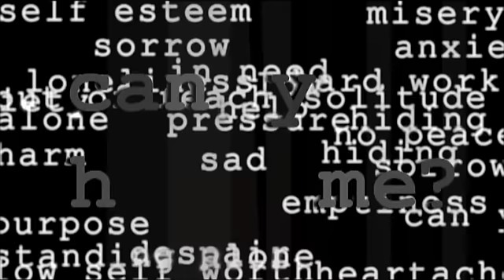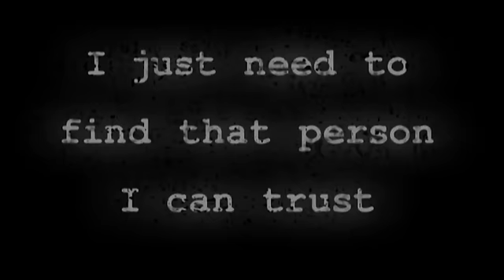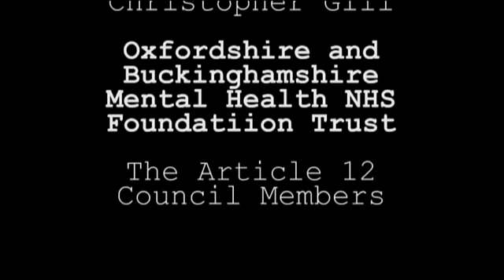Depression: Me, Myself and Mental Health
The members of Article 12 wanted to challenge the stigma and discrimination surrounding mental health by making a film about depression.

Jo, one of the members of the Article 12 Council said:

"Over the last six months the article 12 council and its eight members have been developing, making and editing two films about mental health, in order to promote and help wipe out the stigma attach to mental health. We were given the task of choosing whether or not we wanted to pick one specific type of mental health to focus on or make a general film about mental health. The whole group felt due to the time scale and resources we had it would be of benefit for everyone to focus on a specific subject. We managed to decide on two main topics: eating disorders 'food 4 thought' , and depression and anxiety 'depression - me, myself and mental health'.

I hope the films will be viewed by many people in order to help wipe out the horrible and untrue stigma that is surrounded in mental health."

The Trust would like to congratulate and thank all of the Article 12 members for producing an excellent film.